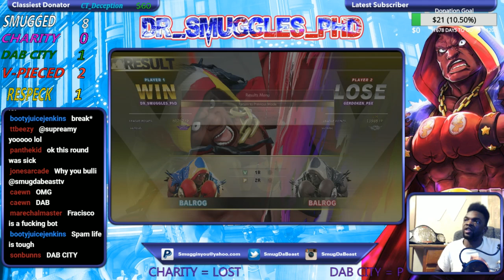SMUG: HOW TO WHIFF PUNISH!